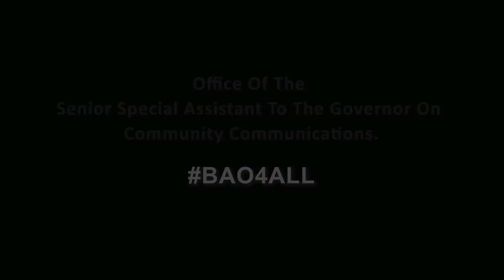OyebanjiRescueMission: Watch this Incredible Reception of Dredging Machine by Oshodi Community🤣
Governor Oyebanji on the move again to rescue Oshodi Community, Afao road from the devastating effects of flooding… see how members of the community welcome the arrival of the dredging machine yesterday morning.🤣